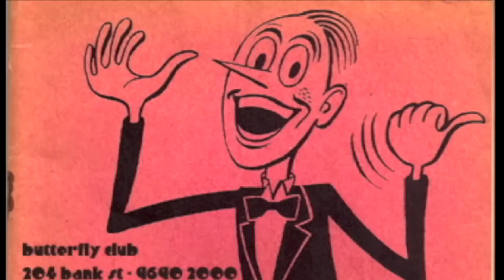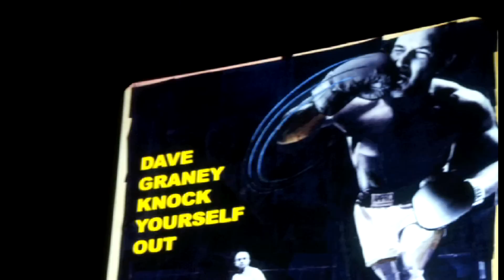Dave Graney - Rock n Roll Is Where I Hide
Taken from his album of the same name.

You can buy 'Rock N Roll Is Where I Hide' from JB HiFi